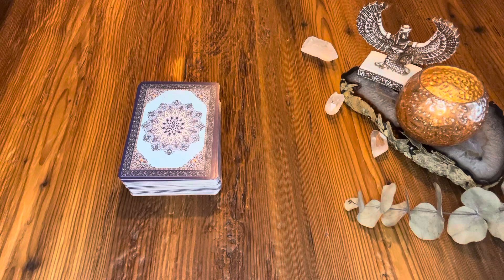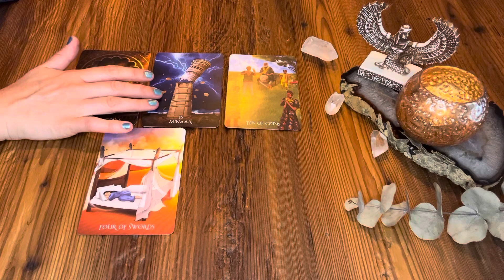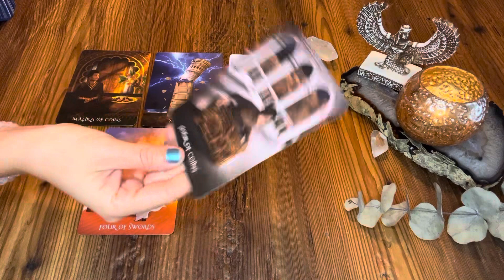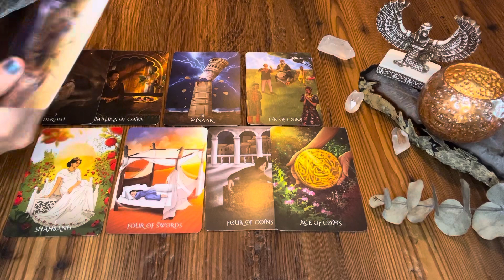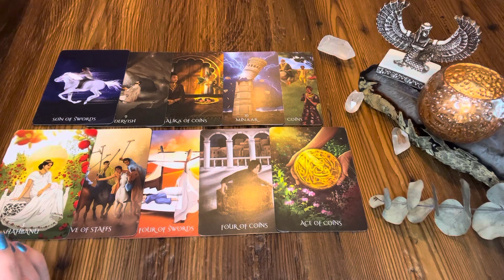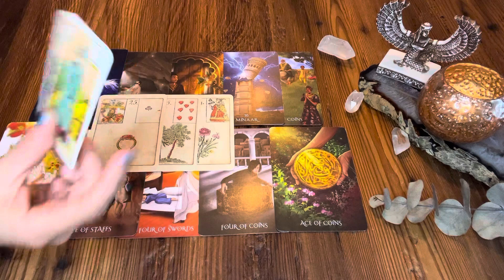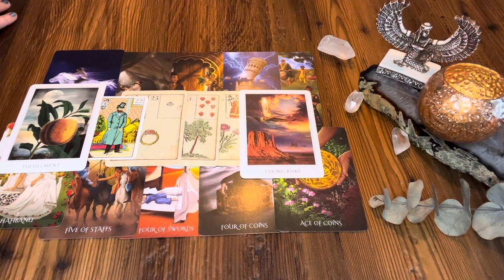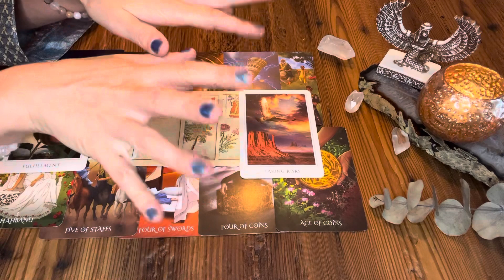LÖWE | JULI | Plötzlicher Umbruch | Guter Ausgang | Du bist ausgestattet!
Kartenlegung für alle Löwen (im Sonnen-, Mondzeichen & Aszendent)

das ist eine allgemeine kollektive Kartenlegung und kann für dich interessant sein, wenn du im Sonnenzeichen, Aszendenten oder Mondzeichen Löwe bist. Die Legung bezieht sich auf den aktuellen Monat.

Ich benutze folgende Karten:
Ayeda Husain - The Sufi Tarot
Original Kipper-Wahrsagekarten von ASS

EVENT: *CONNECT TO BLISS* 3 TAGES- RETREAT 25 .- 27. AUGUST 2023 in DEUTSCHLAND

11*DANKE*11